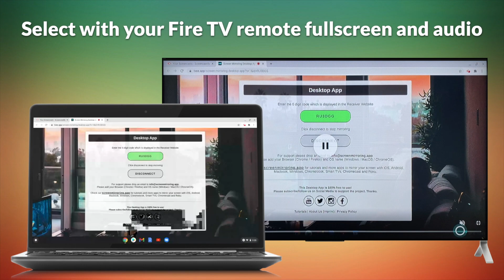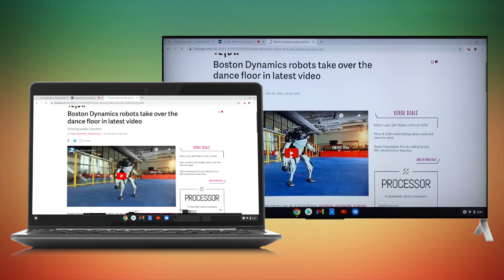Screen Mirror Chromebook to Fire TV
Mirror your Chromebook to FireTV. Smartify your Chromebook and enjoy photos, videos, apps and even games from your notebook on the big screen.

Check out this tutorial and you will be able to mirror your Chromebook screen to your Fire TV Stick, Cube or built-in.

The Screen Mirroring App also works with any Gaming Console, Smart TV and thousands of other smart devices, for example Samsung TV, LG TV, Sony TV, Roku, Fire TV, Panasonic TV, Xbox 360 + One, Nintendo WiiU and Nintendo Switch. Your device must have an integrated web browser to support the app.

If you want to cast videos instead of mirroring your screen, please check out